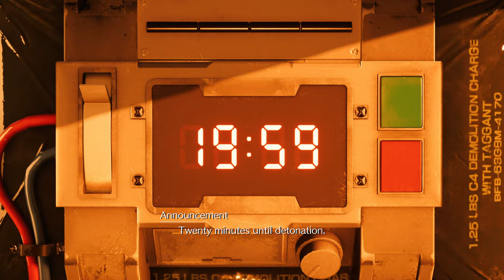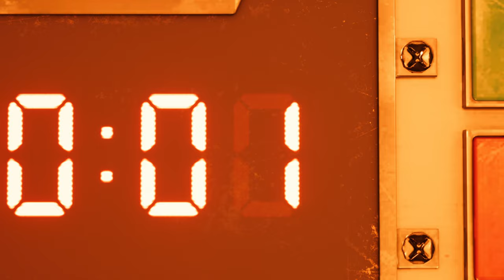Final Fantasy 7 - Remake | 4K- 60FPS | Part - 2 | Scorpion Sentinel